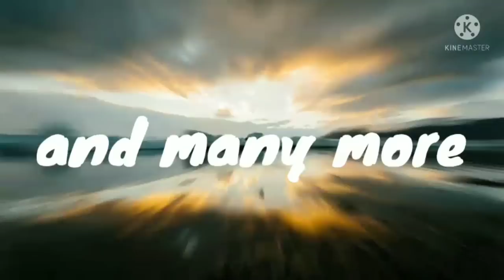Learn Lehenga cutting & stitching easily (Kannada)